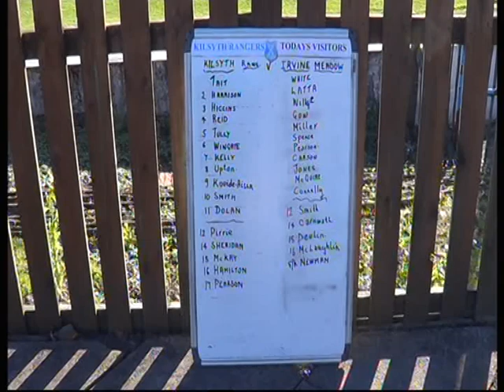1H ACTION KILSYTH RANGERS 1 IRVINE MEADOW 0 (FT 2--0) 3RD ROUND SCOTTISH CUP SAT 27TH OCTOBER 2018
1H ACTION KILSYTH RANGERS 1 IRVINE MEADOW 0 (FT 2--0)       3RD ROUND SCOTTISH CUP SAT 27TH OCTOBER 2018